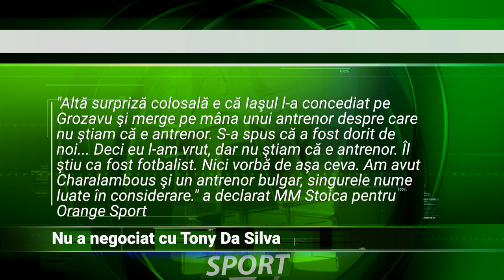Nu a negociat cu Tony Da Silva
MM Stoica pune capăt speculațiilor conform cărora actualul antrenor al Politehnicii Iași, Tony Da Silva, ar fi negociat anul trecut o posibilă preluare a cârmei băncii tehnice a lui FCSB. Totodată, mâna dreaptă a lui Gheorghe Becali s-a arătat surprins de decizia Politehnicii Iași de a își schimba antrenorul cu doar șapte etape înainte de finalul actualului sezon de
Superliga.